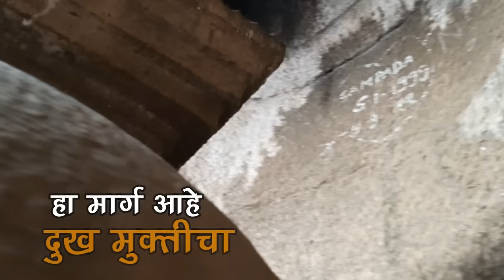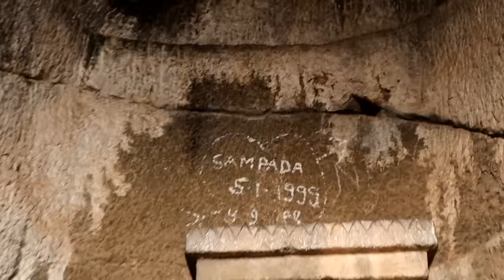जुन्नरची दोन हजार वर्षांपूर्वीची प्राचीन बुद्ध लेणी./Junnar Buddhist Caves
जुन्नरची दोन हजार वर्षांपूर्वीची प्राचीन बुद्ध लेणी. या लेणीत भारतरत्न सन्मान प्रतीक म्हणजेच पिंपळाचे पान व धम्मचक्र कोरलेले पहायला मिळते.

धन्यवाद - सागर कांबळे सर अप्रतिम व्हिडीओ एडिट
 केल्याबद्दल.

व्हिडीओ- समाधान सोनवणे

धन्यवाद समाधान सोनवणे, प्रीतम करंदीकर
 भैय्यासाहेब ठोंबरे,विनोद रायकर.